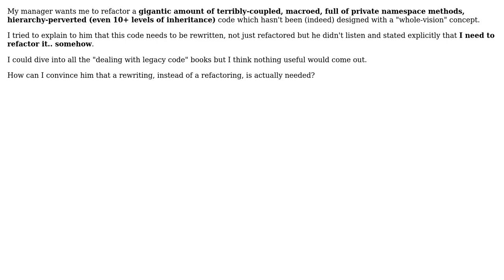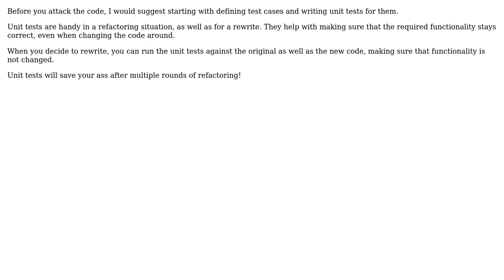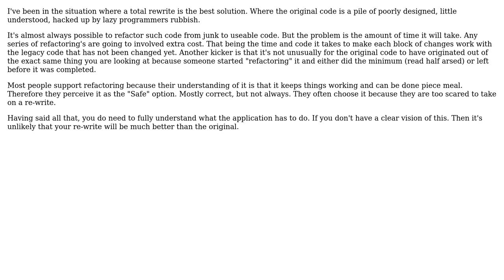How to convince/prove my manager that a rewriting is needed rather than a refactoring?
Software Engineering: How to convince/prove my manager that a rewriting is needed rather than a refactoring?

With thanks & praise to God, and with thanks to the many people who have made this project possible! | Content (except music & images) licensed under CC BY-SA | Music | Images & others | With thanks to user Uooo user stoj user o? user Marco A. user gbjbaanb user drekka and the Stack Exchange Network Trademarks are property of their respective owners. You are responsible for your own actions.